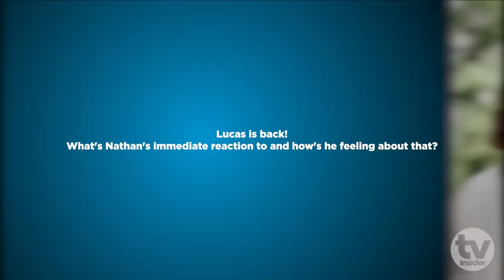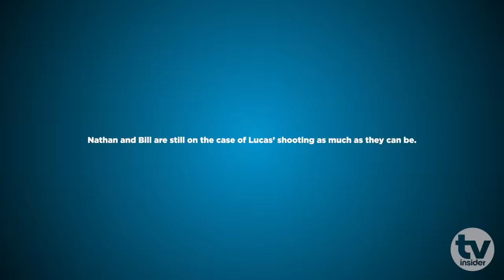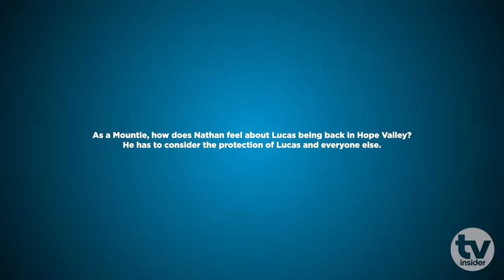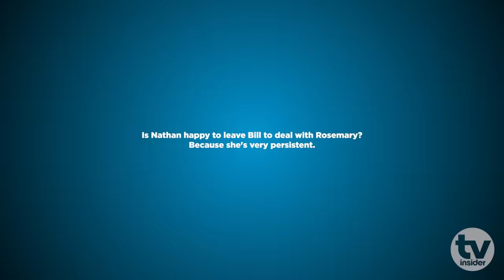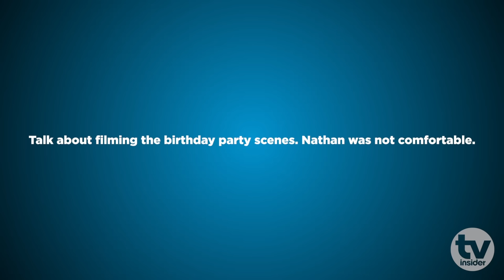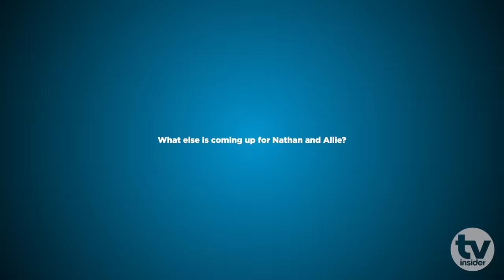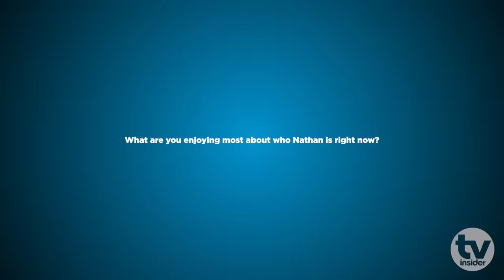WHEN CALLS THE HEART Aftershow: Kevin McGarry on Nathan/Luca/Elizabeth dynamic in S11 | TV Insider